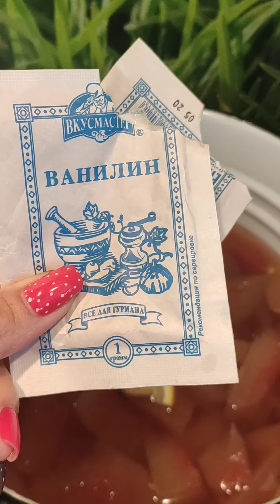цукаты из арбузных корочек ❤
первый мой опыт))